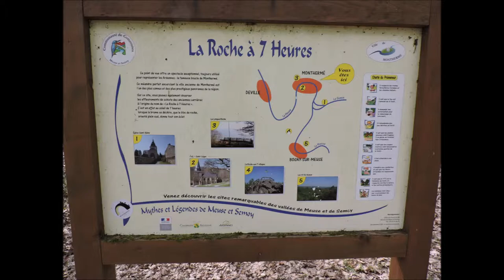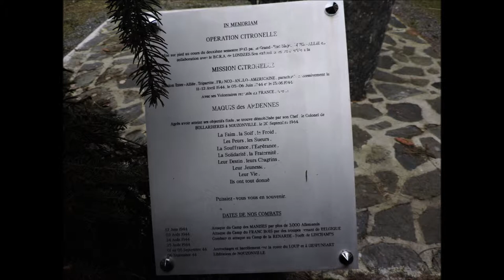Promenons nous dans les bois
Par temps de brouillard avec une température de 9°, petite randonnée et casse-croûte en forêt, au-dessus du village de Monthermé, à La Roche à 7 Heures, avant de repartir pour Le Ravin de l'Ours et de terminer par un petit hommage aux Résistants Ardennais à "La Mission Citronelle" aux Hauts-Buttés.